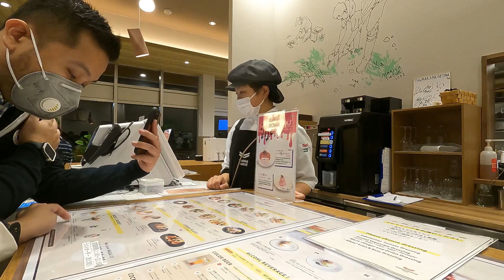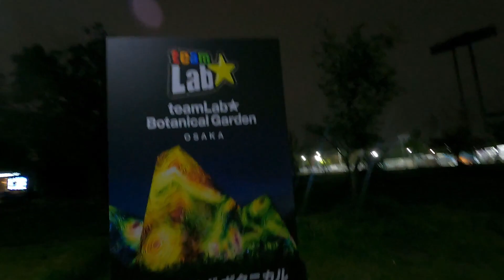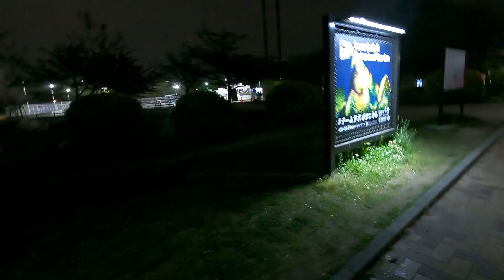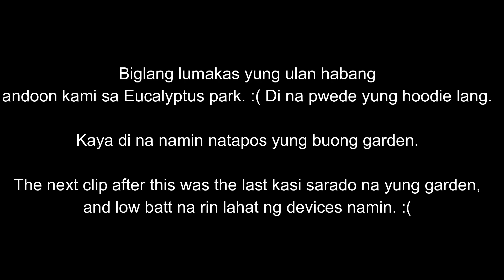Visited TeamLab Botanical Garden with Interactive Art and it was MAGICAL | Osaka Japan Travel 2023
Hi Peeps,

For our first day, our last stop was TeamLab Botanical Garden. For me, the whole concept was nice - sabi nga ni Taw, yung feeling ay parang nasa lugar kami sa Avatar.

Share niyo na rin. :)

xoxo,
Phipay

🎶 Music used 🎶
Epidemic Sounds